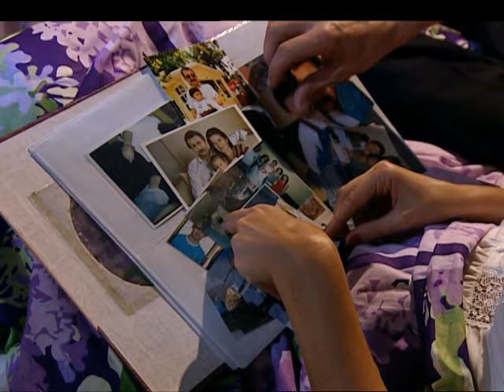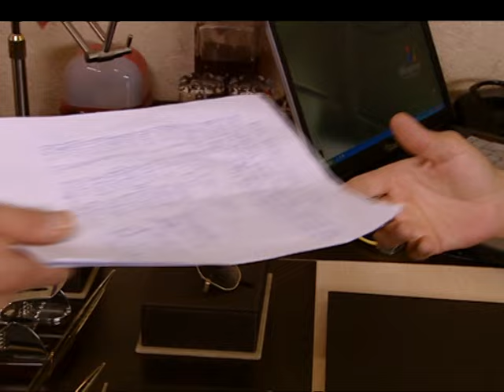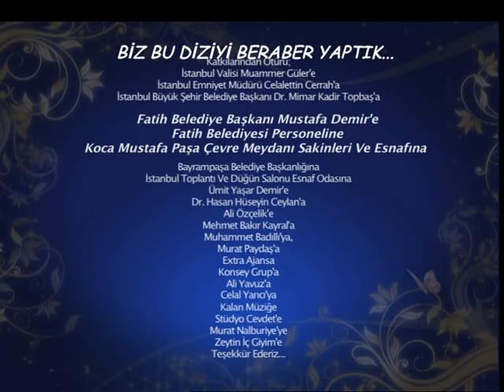Düğün Şarkıcısı 10. Bölüm - FULL Bölüm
İstanbul’da, aynı mahallede, aynı meydanda iki rakip düğün salonu... Bir tarafta, orada evlenenlerin ayrılmadığına inanılan, eski düğünlerin nostaljik tatlarını yaşatan, yıllanmış “Uğurlu Düğün Salonu”, diğer tarafta, onu yıpratmayı amaç edinmiş, duygusuz ve göstermelik düğünlerin mekanı “Kudret Düğün Sarayı. Biri, Avni Bey’in muhafazakar tutumuyla çağın gerisinde kalmış, rağbet görmeyen bir salon, diğeri tüccar zihniyetli Kudret’in işlettiği, çağa ayak uydurmuş, modern, dolup taşan bir mekan.Kudret, gençliğinde Uğurlu Düğün Salonu’nda çalışırken, Avni Bey’in kızı Şükran’la büyük bir aşk yaşamıştır. Ancak uğradığı haksızlık sonucu işten atıldığında, Şükran’ın da babasının yanında yer almasıyla yaralanmış ve içindeki büyük hırsla tam karşılarına rakip bir düğün salonu açmıştır. Yıllar sonra Avni Bey’in hastalanmasıyla Şükran’ın salonun başına geçmesi, iki eski aşığı yeniden karşı karşıya getirir. Başkaları için yepyeni bir yaşama açılan düğün salonları, onlar için geçmişten kalan bir hesaplaşma alanıdır. Bitmeyen hınçların, hırsların ve ihtirasların mekanı...